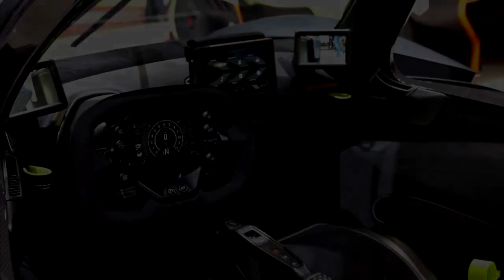2021 CRAZY! Top 10 Most Expensive Cars In The World